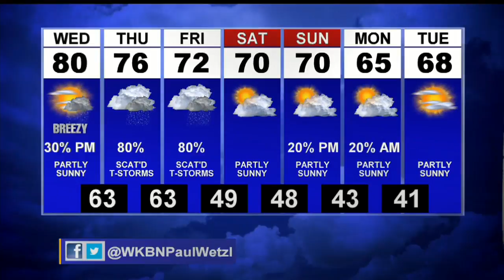Staying dry overnight